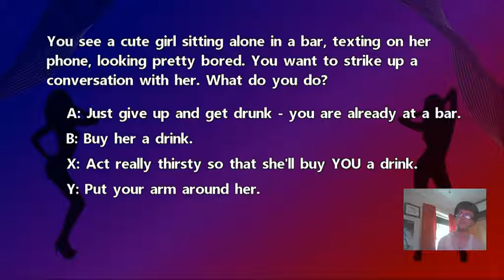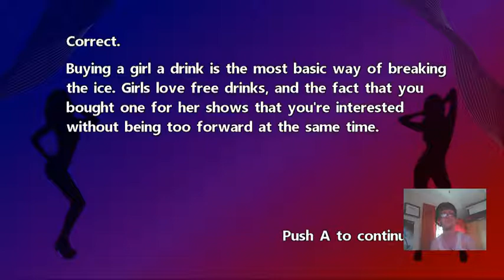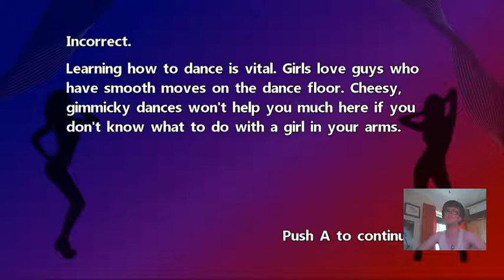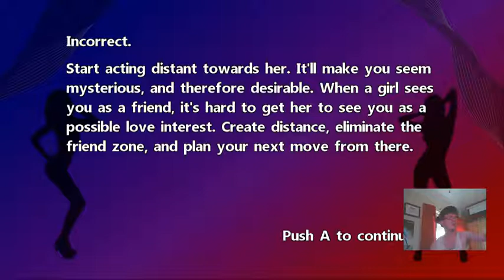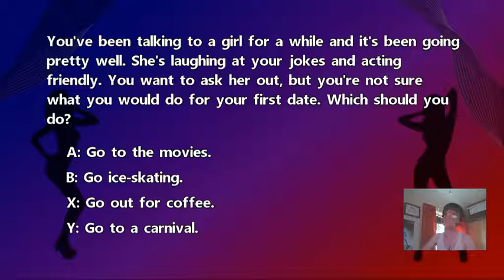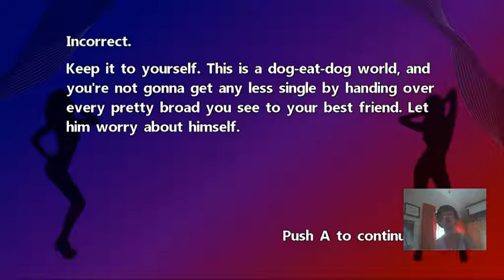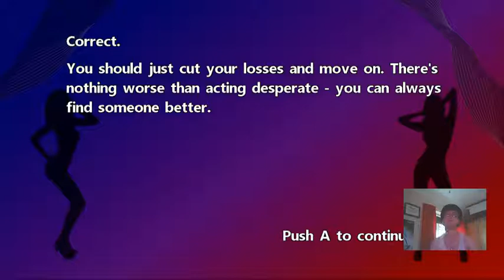Rhys shows how to get a girlfriend